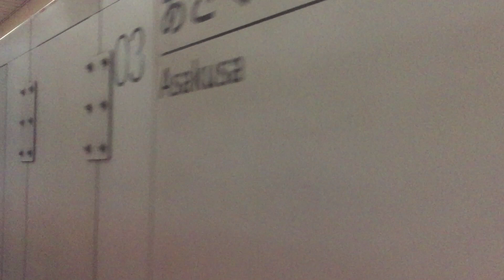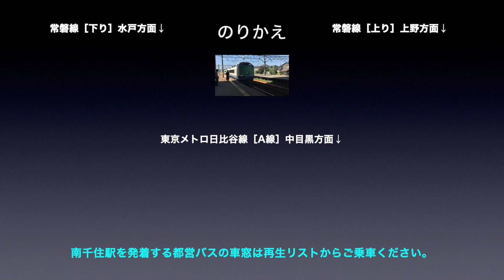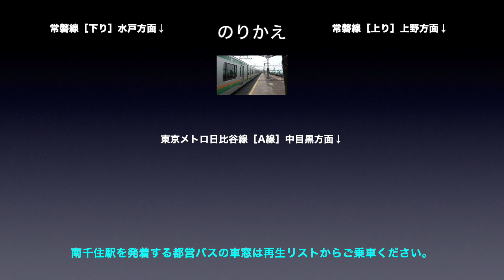つくばエクスプレス線 車窓［下り・2-3］新御徒町→南千住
つくばエクスプレス線［下り］新御徒町→南千住の車窓です。

■車窓案内
路線名称：常磐新線
撮影方向：進行方向［右側］
電車種別：普通
車両種別：TX-2000系
車窓区間：新御徒町→南千住

■出発時間
0:00　新御徒町→浅草
2:12　浅草→南千住

■のりかえ
南千住で
・常磐線
・東京メトロ日比谷線

■つくばエクスプレス線［下り］の車窓は
・普通：1〜19（秋葉原→つくば）
・区快：1〜6（北千住→守谷 / 北千住までと守谷以遠は普通の車窓）
・快速：1〜4（北千住→つくば / 北千住までは普通の車窓）